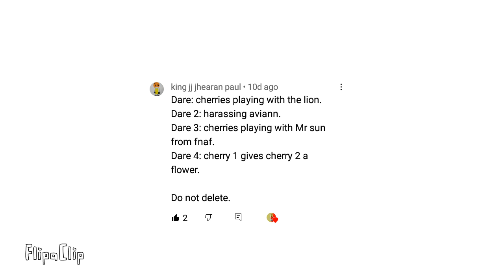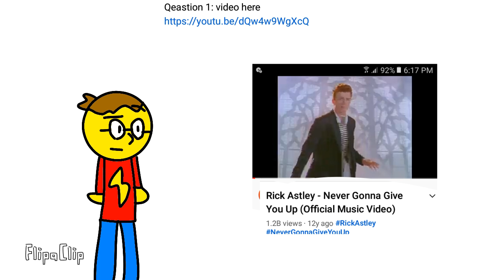Cartoon crossover: questions & dares season 3 part 4!